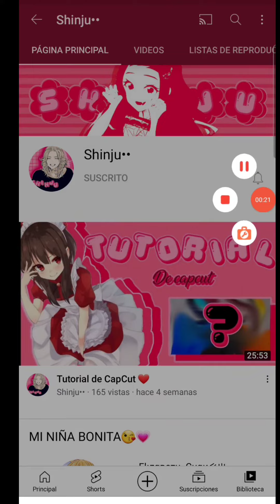Promo A Estos Canales Especiales Y Con Corazon 💖💗 #2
Aca Los Canales :""3 💓💟💖💕💗💟💝💟💝💖💕